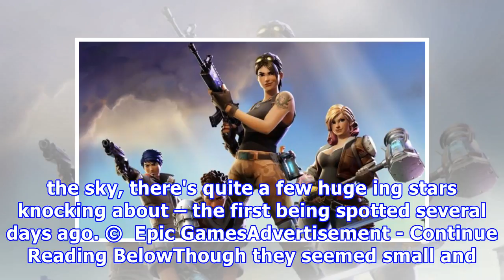Fortnite meteor might crash in to completely transform the map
Fortnite Battle Royale has somehow become one of 2018's most popular video games, but it looks like we're in for big changes which could make the game even more interesting. Apparently, meteors have been falling and there's a large one heading towards the most populated city in the game: Tilted Towers. Players have noticed that when they look up to the sky, there's quite a few huge ing stars knocking about – the first being spotted several days ago. ©  Epic GamesAdvertisement - Continue Reading ...